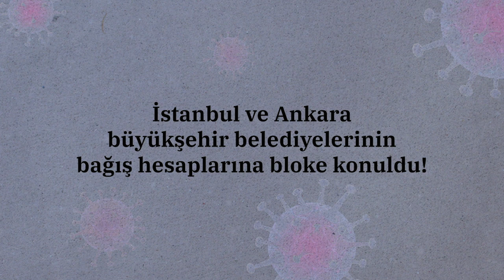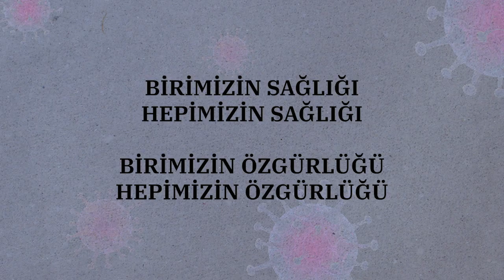Bugün dayanışmamıza engel olan Erdoğan, yıllar önce nasıl yemin etmiş